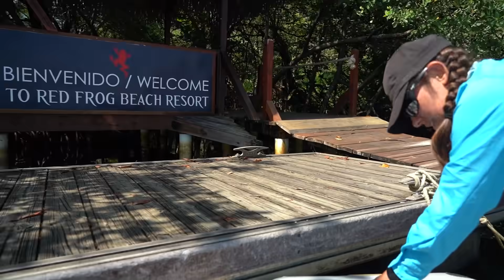Freedom Never Felt So Good | S04E28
Now that our plans to cross the Pacific Ocean are put on hold for another year, our new goal is to slow down and really explore all of the nooks and crannies of the Bocas del Toro archipelago and ENJOY the small pleasures of sailboat life! In this episode we head even farther off-grid to a remote anchorage surrounded by patch reef and mangroves.

Minute 15:15 BAD ELF GPS
Minute 14:48 Cruising Guide

Check out our most recent Amazon Wish List to see what we could use on the boat right now!

[ FILM EQUIPMENT ]
Primary Vlogging Camera
Primary Vlogging Camera Lense
Primary Vlogging Camera Microphone
Vlogging Camera w/ flip screen